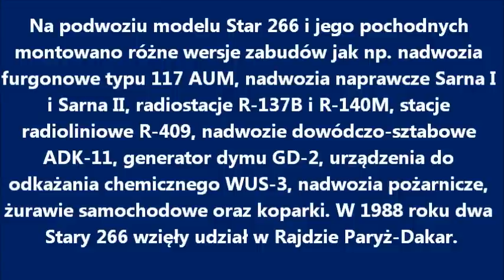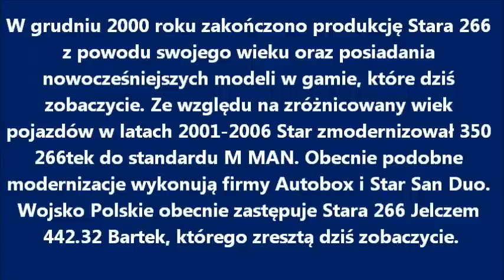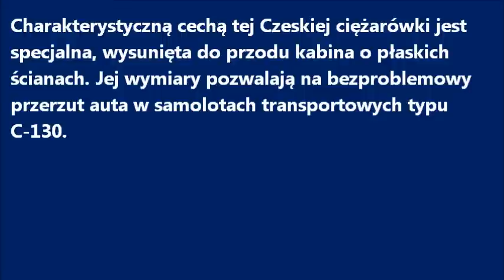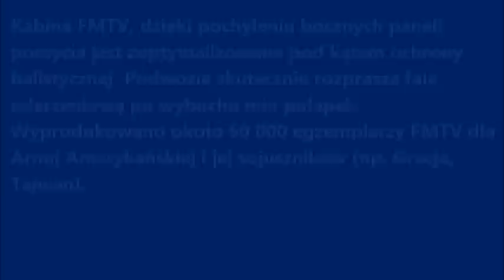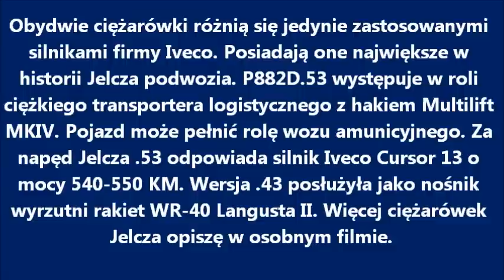Ciężarówki wojskowe odc 1 (PL/ENG)